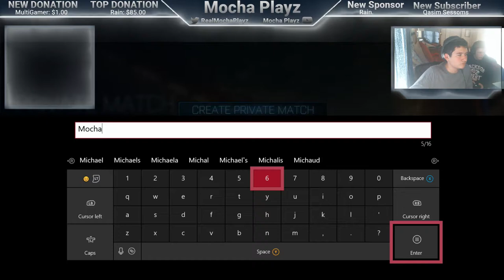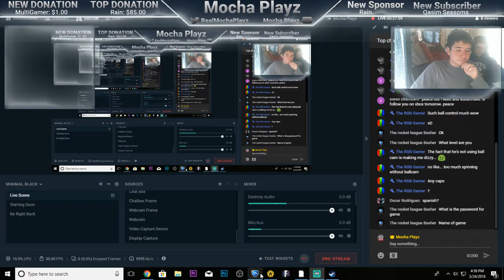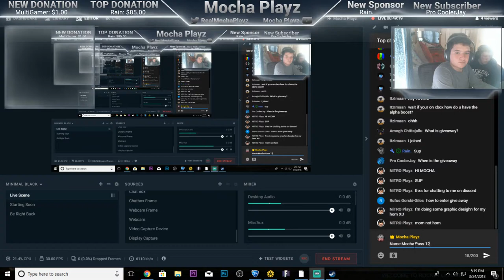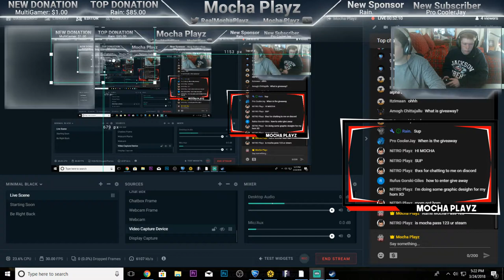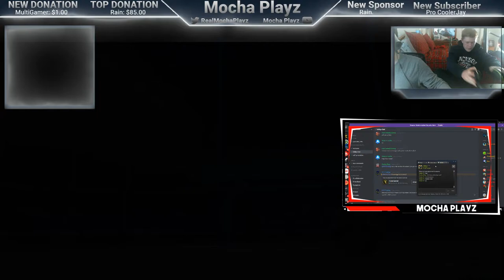ROCKET LEAGUE XBOX STREAM| SUB GAMES | CRATE OPENING | HEATWAVE GIVEAWAY | Trading My Items $$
🎮Gamertags🎮
Xbox: Mocha Playz